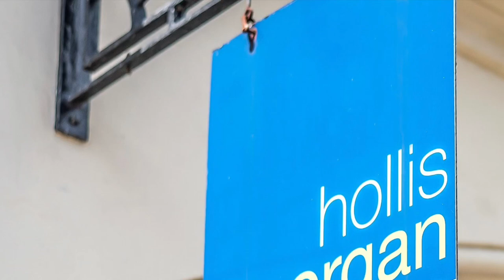Hollis Morgan Auctions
The Chapel, Barstaple house, Old market, Bristol, BS2 0EU